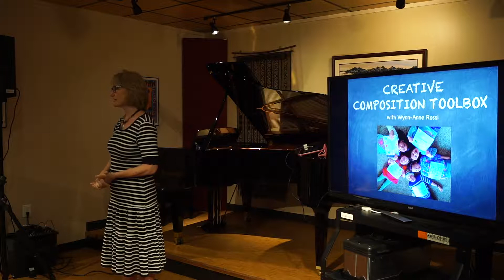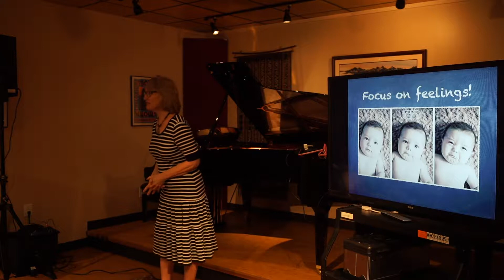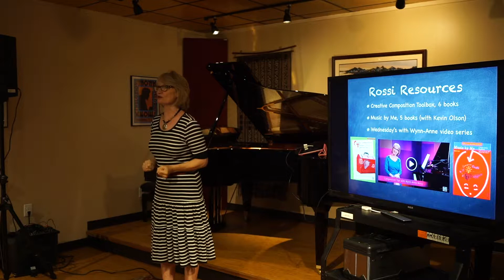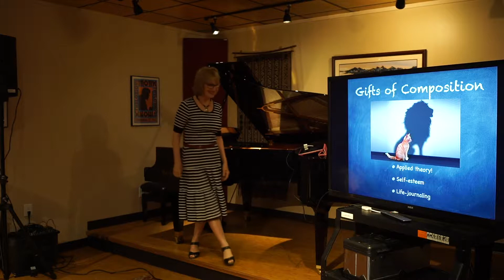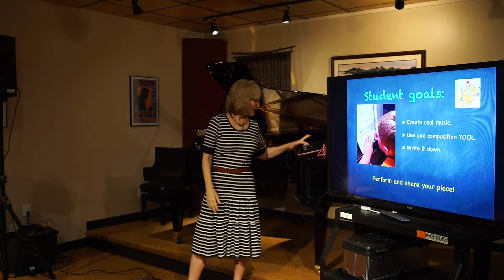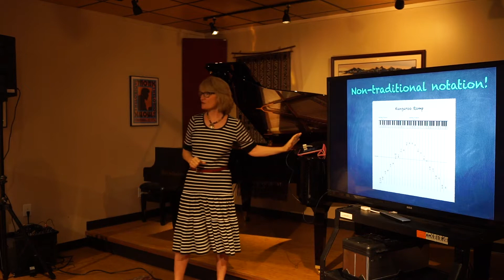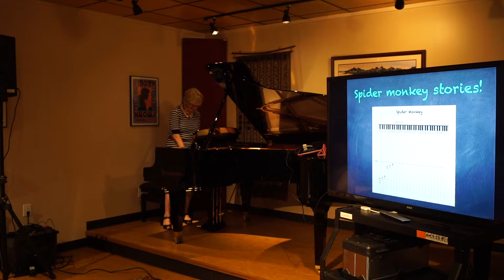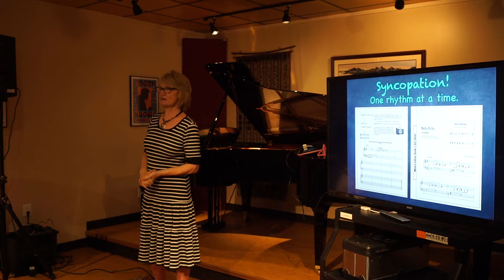Wynn-Anne Rossi - Part One: "Creative Composition in the Studio"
Composer and educator Wynn-Anne Rossi gave an amazing presentation for students and teachers during the 2018 Festival for Creative Pianists titled "Creative Composition in the Studio." This video is Part One of that workshop.